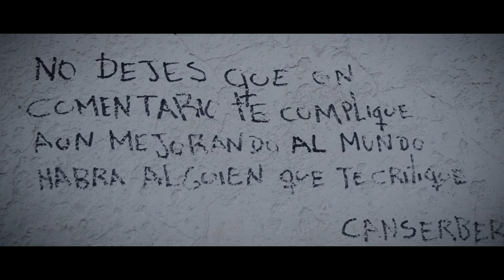CHILLING - M.O.S. AKA ZAIT (film By CesarEscobarFotografia)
UN FILM PRODUCIDO POR CESARESCOBARFOTOGRAFIA EN BELLA VISTA, CORRIENTES, ARGENTINA / INSTRUMENTAL REAL BEATS / PRODUCCIÓN MUSICAL EN 1585 ESTUDIO / 2019